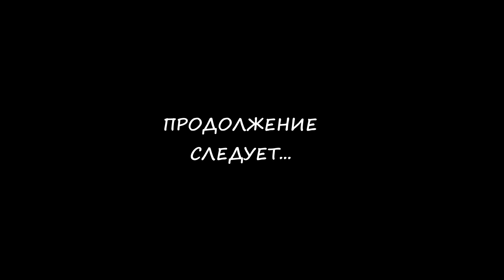[Rus] Pokemon Emerald - Прохождение. #11 (Финальный босс)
Прохождение Pokemon Emerald для Game Boy Advance. В прохождении делается упор на основные сюжетные моменты - сражения с райвалом, лидерами стадионов и вражескими командами. Всё остальное сокращено и вырезано при помощи монтажа. Используется фильтр графики HQ3XS.

Pokémon Emerald Version — японская ролевая игра из серии Pokémon, разработанная студией Game Freak и изданная совместно Nintendo и The Pokémon Company на портативной игровой системе Game Boy Advance. Игра является дополненной версией игр Pokémon Ruby и Sapphire, вышедших двумя годами ранее. Как и Pokémon Crystal, Emerald включает в себя много нововведений, которых не было в оригинальных играх.

По сравнению с предыдущими играми геймплей почти не изменился; в распоряжение игроку даётся главный герой — мальчик или девочка, так же, как это было в предыдущих играх серии. Прежними остались и цели игры: поймать всех доступных покемонов и победить лучших тренеров региона — так называемую Элитную четвёрку. Основная сюжетная линия включает борьбу с местными криминальными организациями, стремящимися получить контроль над регионом.

В 2005 году игра стала второй по объёмам продаж в Северной Америке. Кроме того, она стала вторым по объёмам продаж бестселлером для Game Boy Advance, уступив только оригинальным Ruby и Sapphire. Emerald стала финальной игрой основной серии, вышедшей на консолях линейки Game Boy.